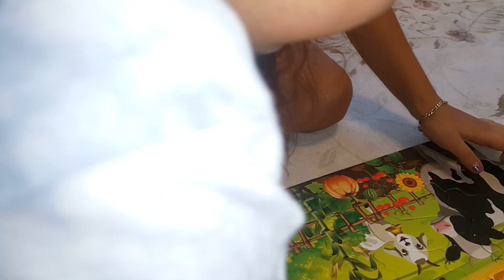الشرطي دخل حمودي وباهر السجن77!!!